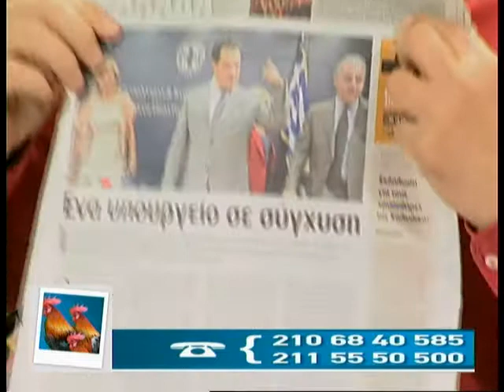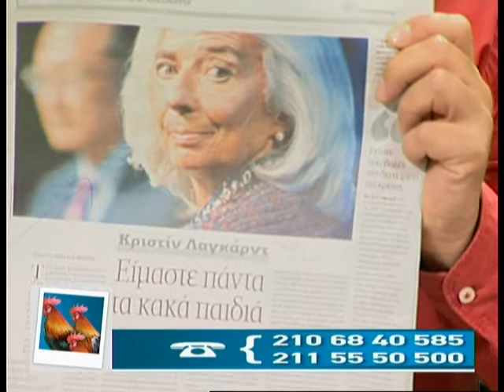03 12 13 «Τρείς λαλούν & δυό χορεύουν» με τον Λάμπρο Παναγιώτου στη Zougla Tv